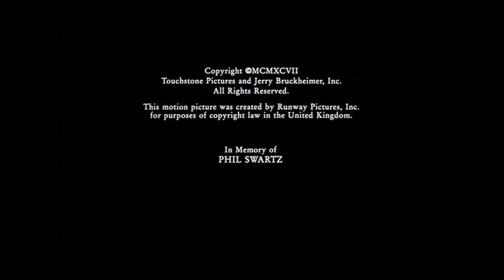Cierre DVD Con Air - Riesgo en El Aire 1999 (Argentina)